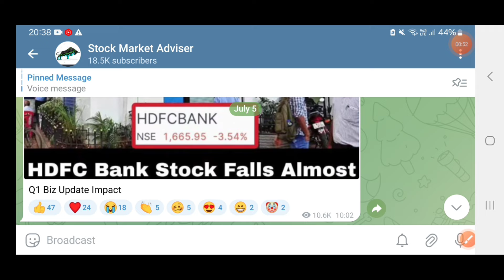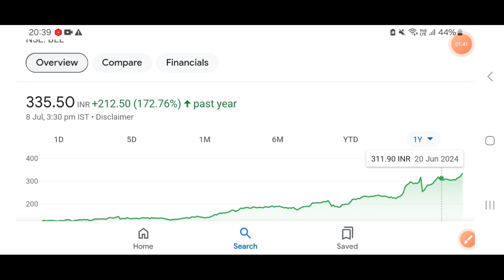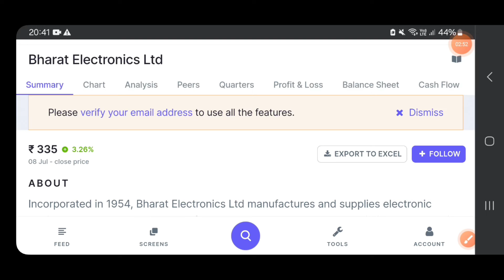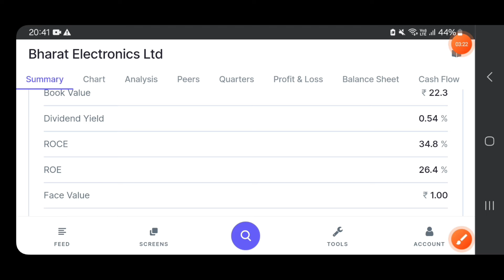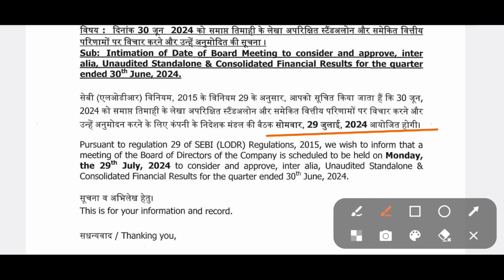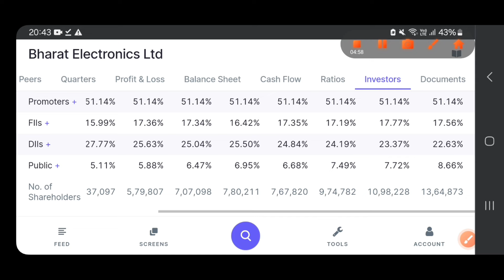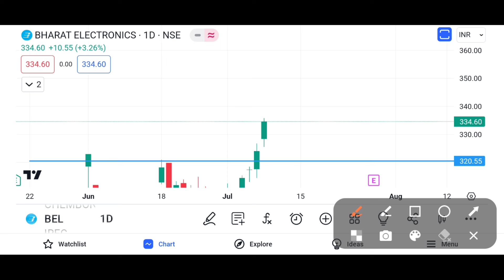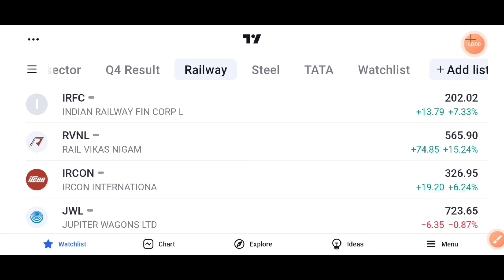BEL share latest news | bharat electronics share latest news 🔥BEL Q4 Results 2024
BEL share latest news | bharat electronics share latest news 🔥BEL Q1 Results 2024

BEL share latest news | bharat electronics share latest news | BEL Next Target?🎯 BEL share latest news | bharat electronics share latest news | BEL Dividend 2024